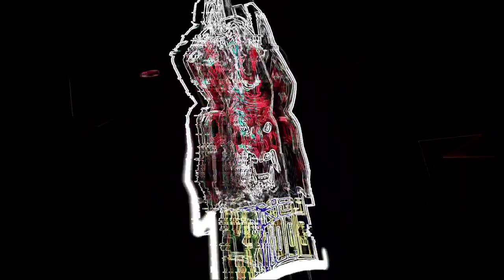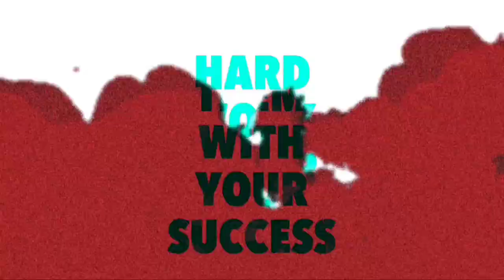MP40 ROYAL FLUSH EVENT-para SAMSUNG, A3,A5,A6,A7,J2,J5,J7,S5,S6,S7,S9,A10,A 20,A30,A50,A70FREE FIRE/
freefire poker incuabtor returns
freefire malayalam mp40 returns
freefire mp40 incubator
freefire mp40 incubator returns tamil
freefire poker incuabator return